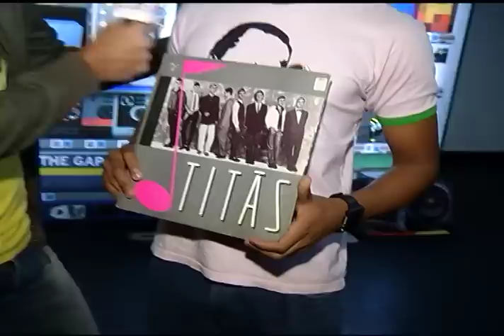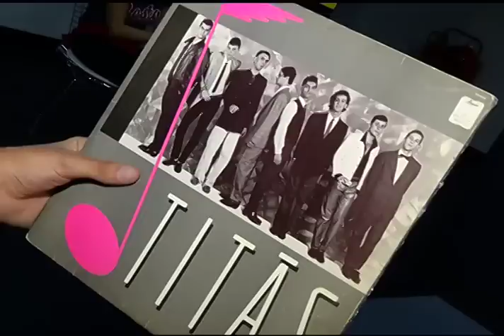Gustavo Braun no Youpix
No último dia do Youpix, o maior festival da cultura de internet, Gustavo Braun propôs alguns desafios aos participantes!